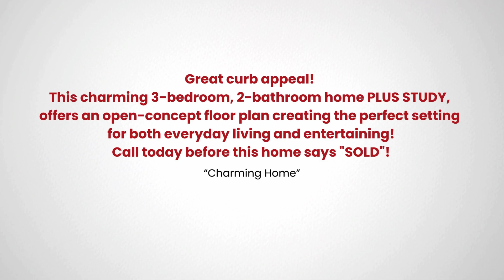1409 Vermont Avenue, Lancaster, TX 75134 EmpowerHome Team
Great curb appeal! This charming 3-bedroom, 2-bathroom home PLUS STUDY, offers an open-concept floor plan creating the perfect setting for both everyday living and entertaining. Established neighborhood, mature trees, and OUTSTANDING location - minutes to I35 and I20 for quick commutes, local shops, and dining. This one-story gem features a spacious living room that opens to a well-appointed kitchen with a convenient island bar for serving, custom cabinetry, a walk-in pantry, and a coveted window sink. An adjacent breakfast nook looks out onto the fully fenced backyard. Retreat to the privacy of the master bedroom with an en-suite bath and walk-in closet. Two additional split bedrooms provide ample space for family and guests. Enjoy vaulted ceilings and tall windows for an abundance of natural light, and a neutral color palette throughout provides the perfect backdrop for showcasing artwork and personal touches. Covered patio with plenty of grassy area for pets and play. Two-car garage.